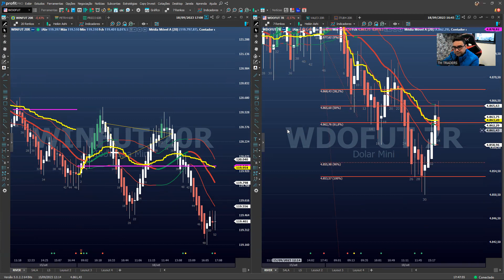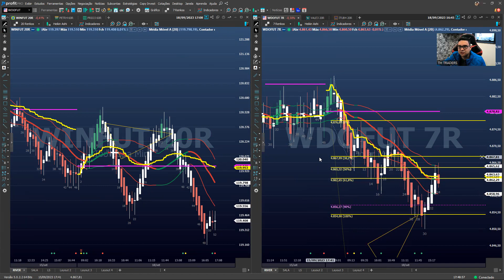Fechamento de Mercado com Ari da Bolsa - 18/09/2023 - River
FECHAMENTO DE MERCADO

Dólar e Índice e ações.